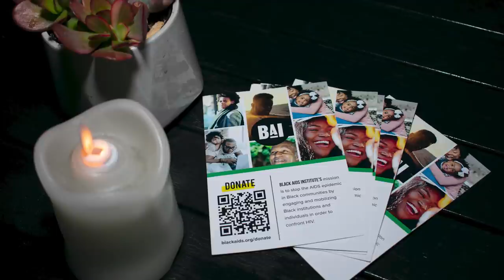WOW NOW: Wojnarowicz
Andrea James brings us to the WOW/Kino Lorber red carpet for a special screening of Chris McKim's IDA nominated "Wojnarowicz: F**k You F*ggot F**ker", benefitting the Black AIDS Institute.

Check out World of Wonder's WOJNAROWICZ, available for Rent and Purchase on iTunes